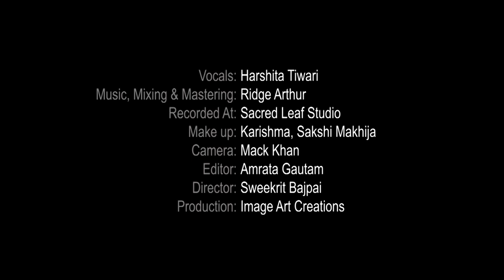PUNJABI MASHUP | HARSHITA TIWARI | RE PLUGGED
IMAGE ART CREATIONS PRODUCTION
MUSIC/MASTER: RIDGE AURTHER
MAKEUP: KARISHMA & SAKSHI MAKHIJA
CAMERA: MACK KHAN
EDITOR: AMRATA GAUTAM
DIRECTOR: SWEEKRIT BAJPAI